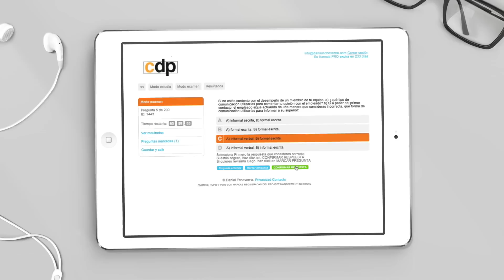vídeo infografía para vídeo promocional curso online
Un vídeo promocional creado en base a una infografía animada soluciona la necesidad de enseñar contenidos de la web, y aporta información de forma visualmente atractiva.
En este caso el vídeo fue realizado para la difusión en internet del curso Online de dirección y proyectos CDP.
Somos una agencia de video marketing en Zaragoza y estamos especializados en la realizaxión de vídeos promocionales, vídeos de animación, infografías animadas, vídeos interactivos y viralización de vídeos con estrategias de marketing online.